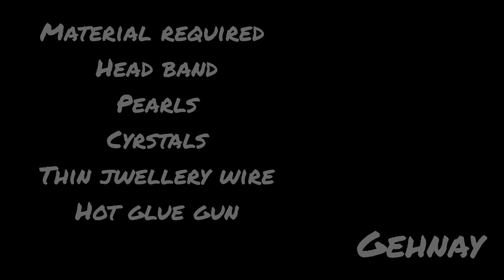Super easy tutorial fancy hairclip||Easy and stylish pearls crown#diy#youtube#viral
Super easy tutorial fancy crown,How to make fancy hair clip\easy and stylish pearls crown,In this tutorial we learn how to make beautiful crown ,hair clip in easy way.Simple and easy method we learn
Easy and stylish fancy crown||How to make fancy hair clip#youtubevideo